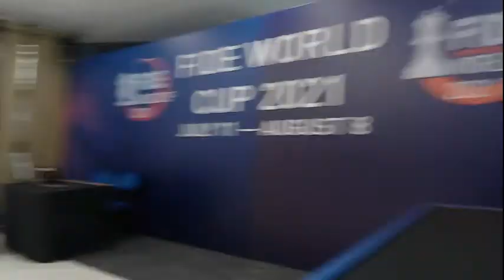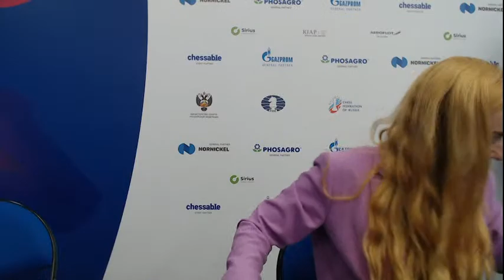FIDE World Cup Round 4 commentary by IM Laura Unuk | live from Sochi | lichess.org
Join the commentary